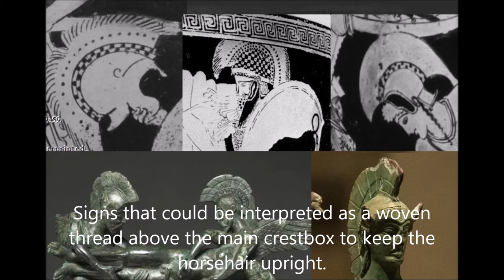Organic parts of Ancient Greek helmets (part 3)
This is a video discussing the non metallic parts of ancient Greek body armour, and especially of helmets. I present some of my ideas and reconstructed attempts, and the current state of my research on the subject.